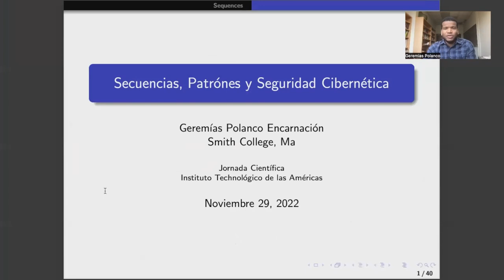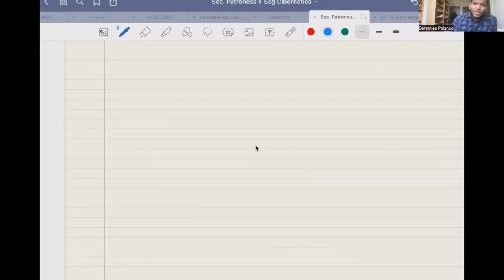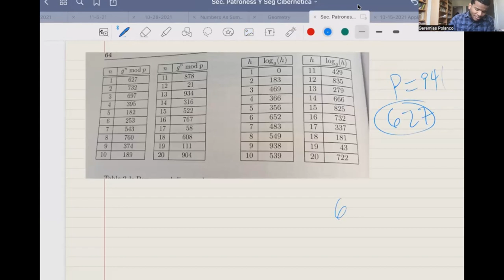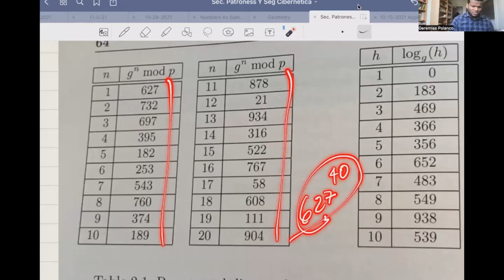Secuencias, patrones y seguridad cibernética | Phd. Geremías Polanco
Jornada Científica y Cultural 2022